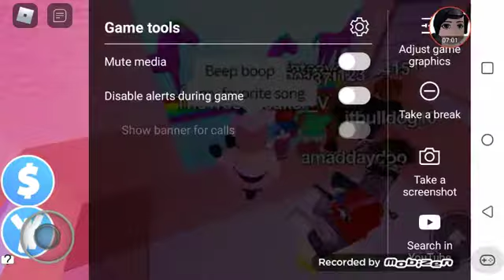The Crazy Elevator With Savage Bucks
discord Tiffany Mayumi Fan Group